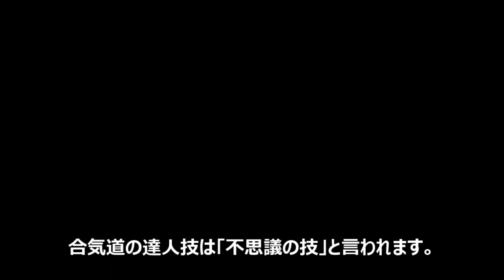母体武道 合気道 無元塾 合気道の達人技は意識遣いの技だった！！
心法の達人である成田新十郎先生の受けを、無元塾主宰の白石太志がとっている演武動画です。肉体、年齢の限界を意識遣いによって超えていく様に注目してください。成田師の境地には遠くても、意識の持ちようによって諸分野の技がレベルアップしていく。それが無元塾で実感できます。

塩田将大先生の動画（白石が中心帰納について説明し、演武しています）